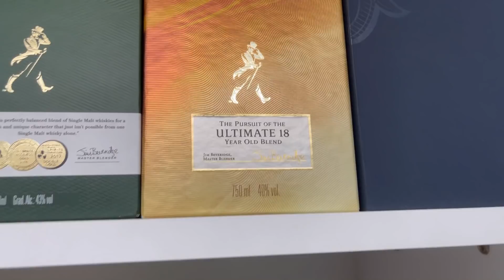Primeiro final de SEMANA do ANO | Olha como foi as VENDAS!